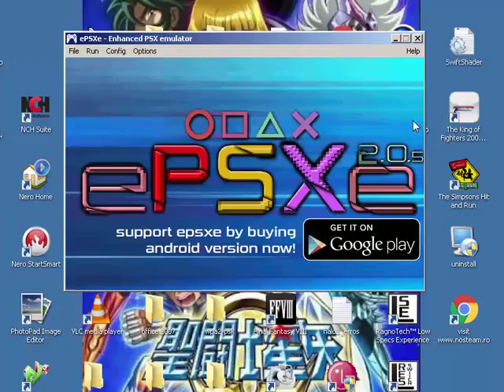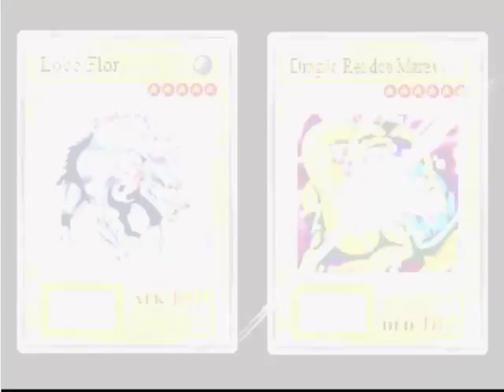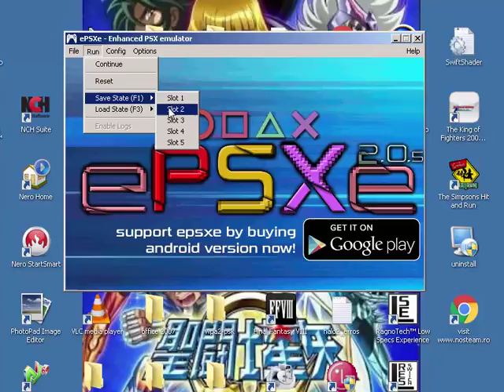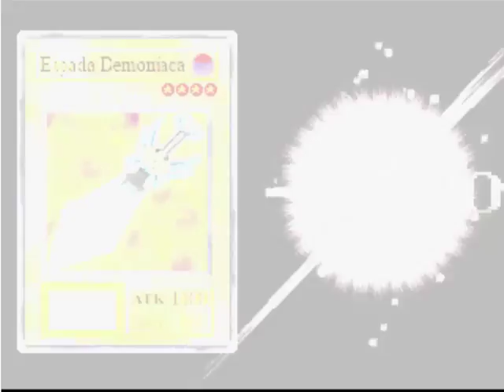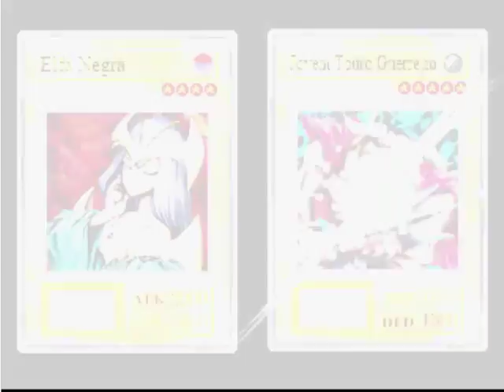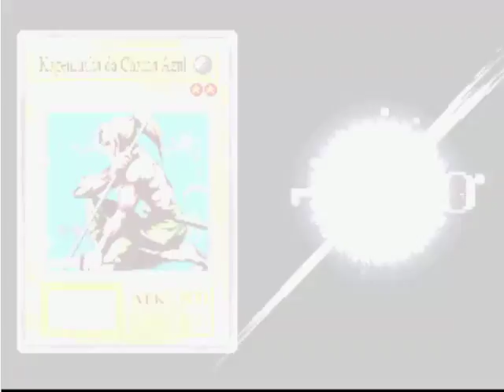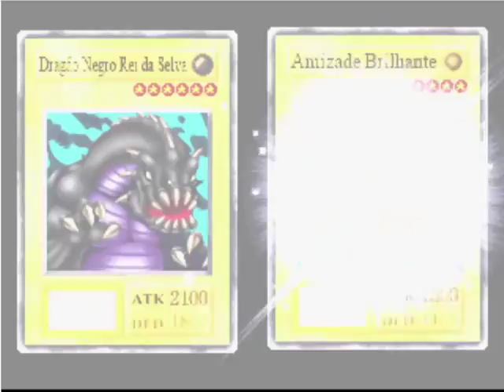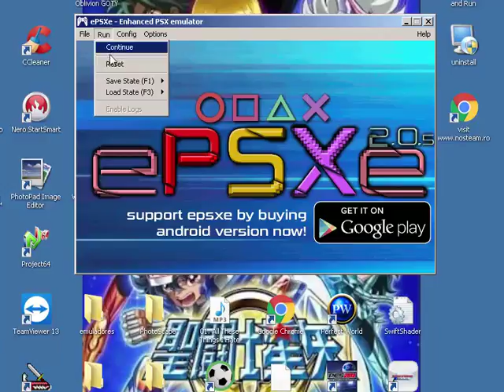Yu-Gi-Oh Forbiddem memories Parte 4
Parte 3 da nossa gameplay espero que gostem.
fala galera se inscrevam ai no canal como prometido aqui esta os links
►► Link para Download do Emulador de PS1: